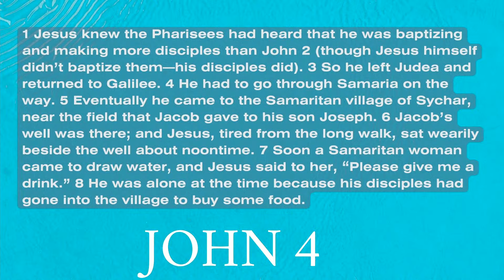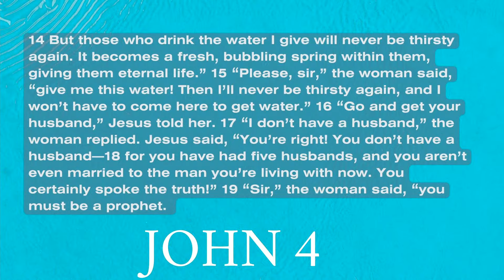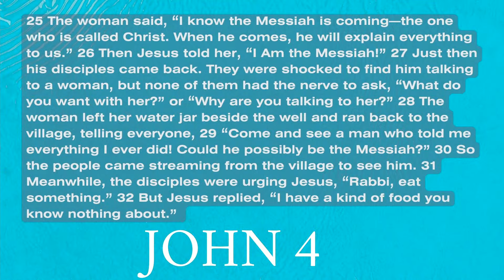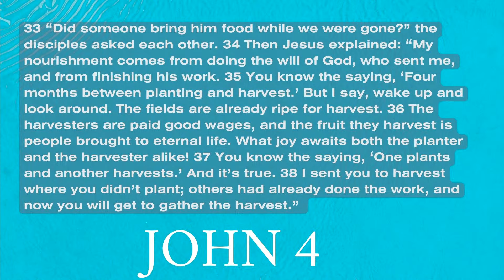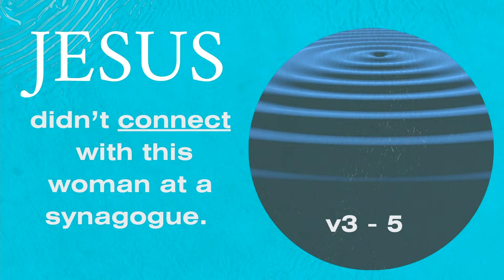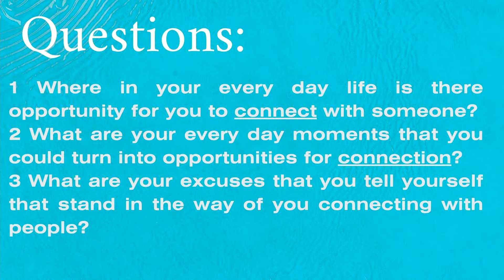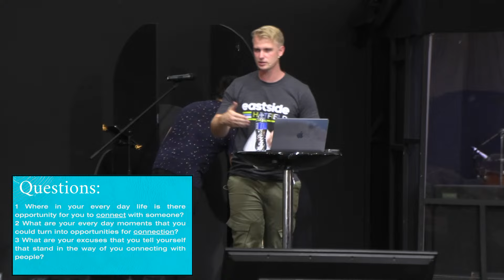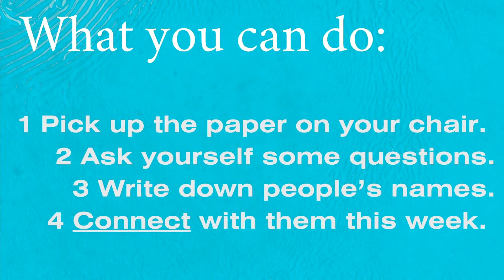VISION 2024 - Week 1 (Jesse Burnhams, 25th February)